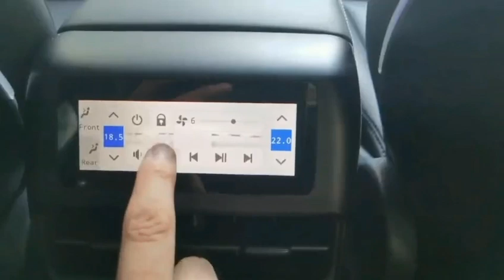Vidéo d'installation de l'écran de siège arrière Tesla